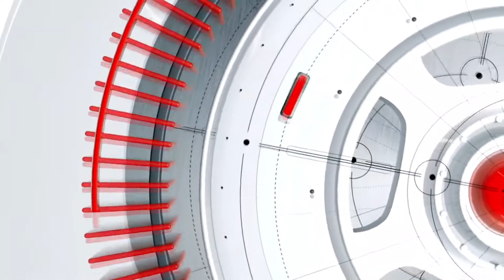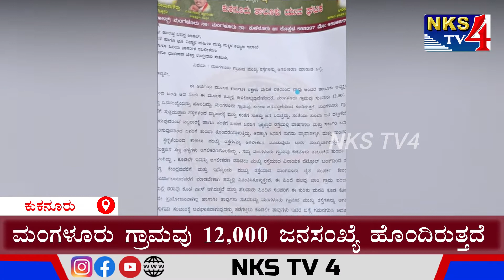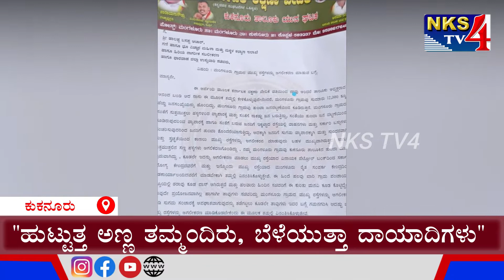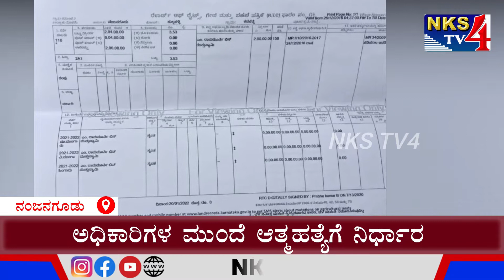Live : Bulletin@8pm- Karnataka News |NKS TV4